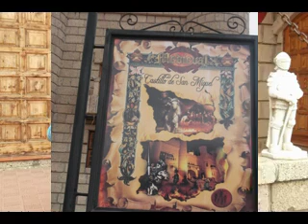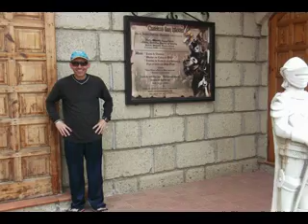Impresionante reliquia, Tenerife, Islas Canarias, España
Castillo de San Miguel al estilo medieval, situado en Aldea Blanca, San Miguel, Granadilla de Abona; en el sur de Tenerife, Islas Canarias, España. En él se realizan un espectáculo de caballería al estilo medieval, en conjunto con comida característica de esa época. Tiene un área de 6.000 m2 en un terreno que ocupa unos 20.000 m2.